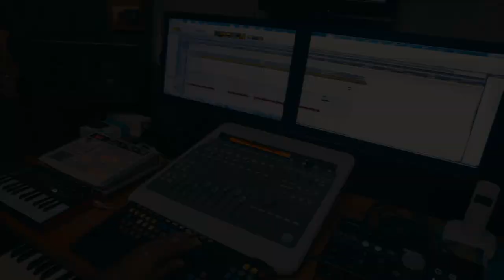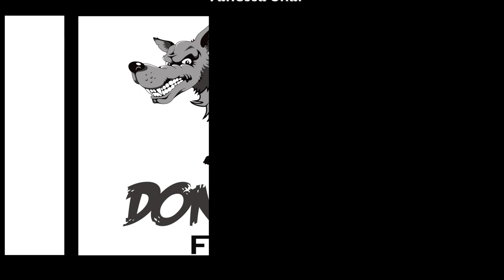Compass - Done With Dancehall (Official Video)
"Done With Dancehall" by Compass

► Director: Dong Wolf @Kim.dong.wolf
► Music Producer: The Kingmaker